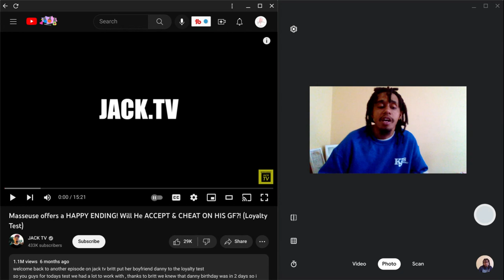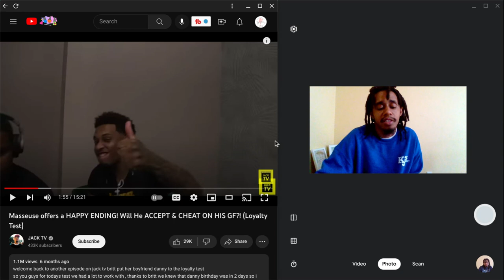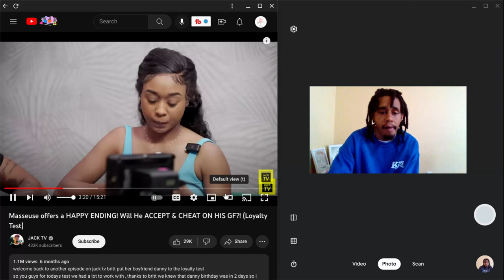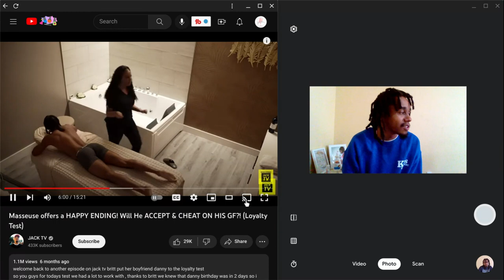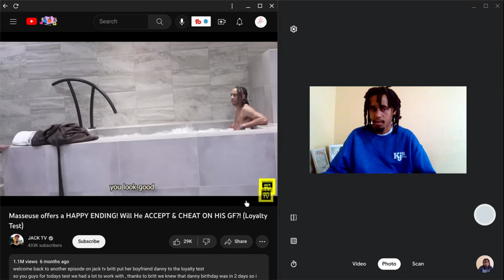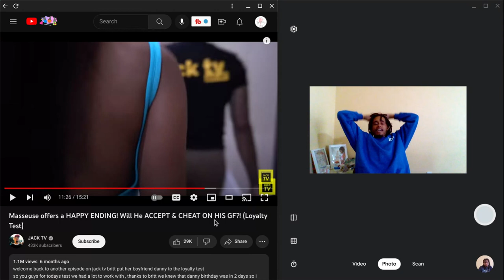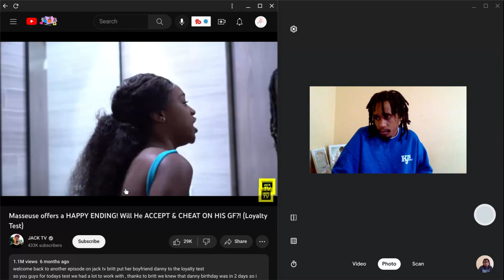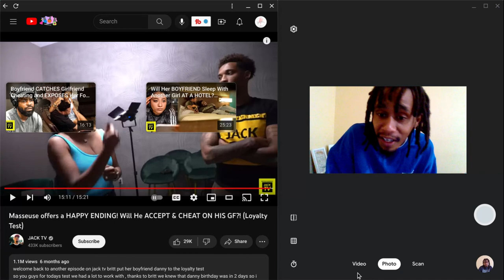Loyalty test gone wrong. (From JackTv)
I help people make money, save money, and build wealth. Which is more important to you?